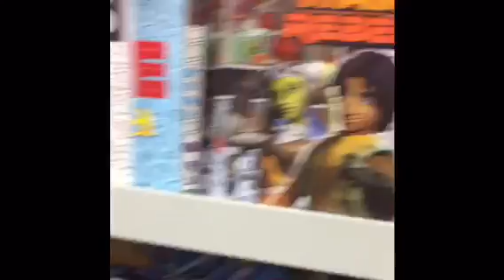ശിശിരം തുടങ്ങാനായി | daily life vlogs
Malayalam lifestyle vlogs